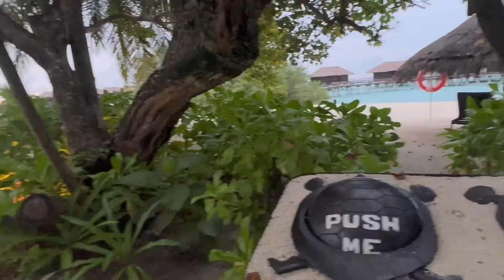Maldives part 2 - Agent Salman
Hi friends🩵
in part 2 of our Maldives family vacation, we stayed another 3 nights at
🏨 Sheraton Maldives Full Moon Resort & Spa

🚤amazing place and only 10 minutes boat ride to the airport
👫friendly staff
🛒convenient shop available
🤿many activities for whole family
😋delicious food from all over the world
🧸kids club offers many activity programs for kids
💆‍♂️💆‍♀️spa
❣️honeymoon garden
🏋‍♂️outdoor gym
🥥coconut freshly picked and cut

Salman